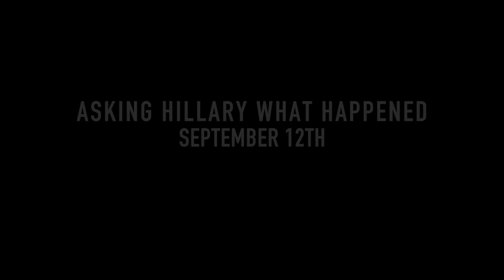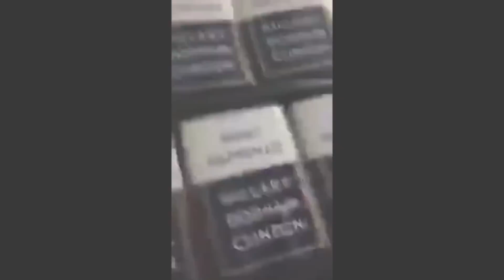2017 Year End Review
It's been quite a year! From storming Shakespeare In The Park to forcing the Las Vegas Sheriff to admit he lied about the official timeline, my supporters have helped me confront evil and illuminate truth where others dared not go.

To relive those exciting moments, I've put together a short video with the best from 2017. Enjoy, and I'll see you in 2018!